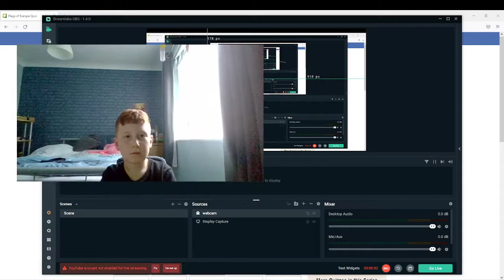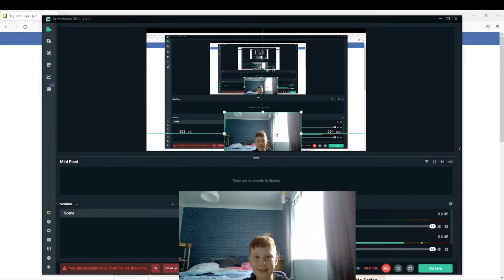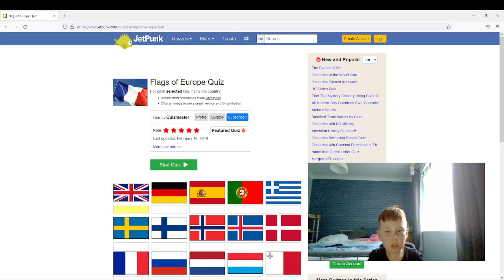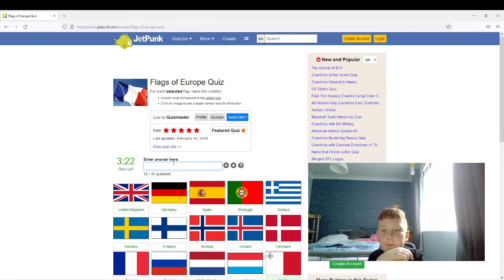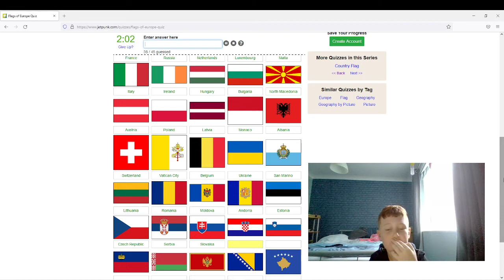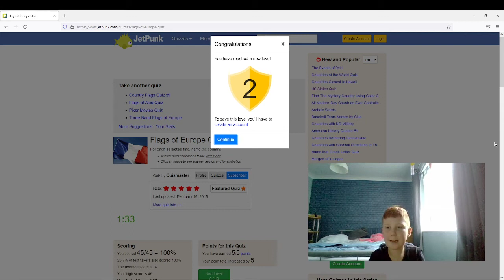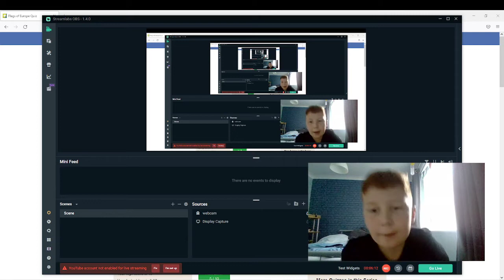Naming all 45 flags of Europe in under 3 minutes, Is it possible? | jacobjography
In the video, I attempted to name all 45 flags of europe.